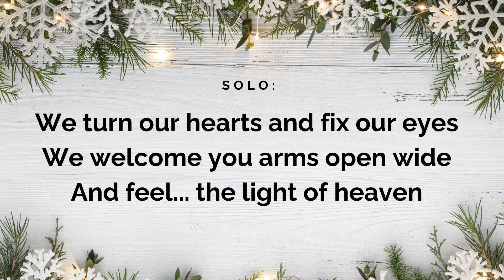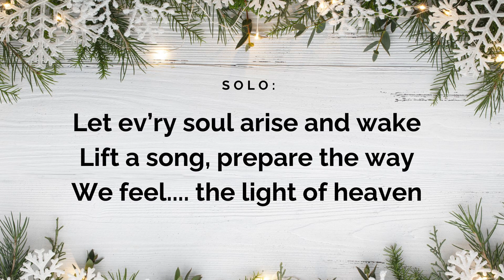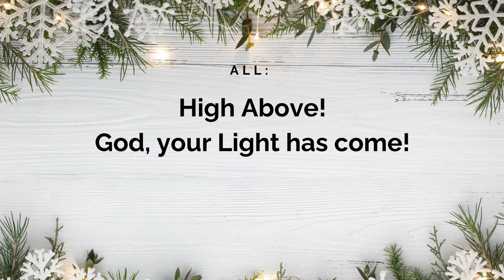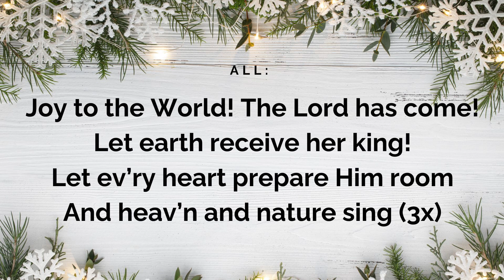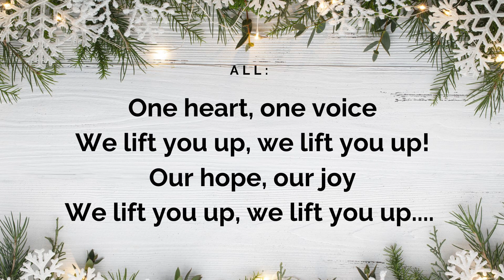High Above w/ Joy to the World (Lyric Video)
Lyric Video for High Above with Joy to the World.  Arranged by Amanda Singer.